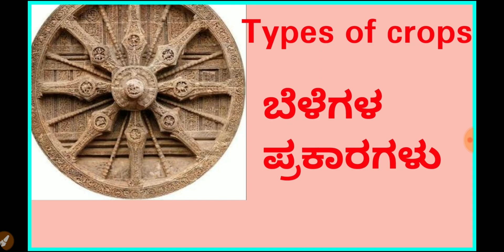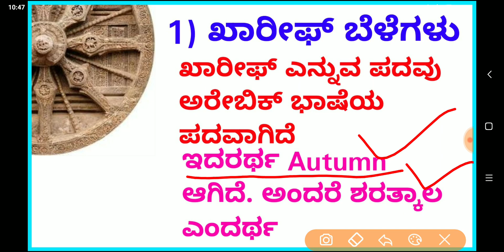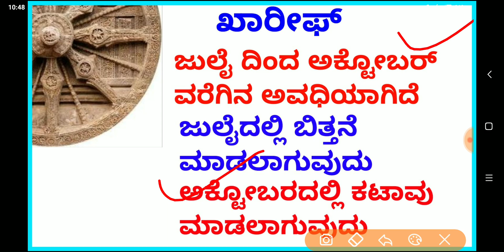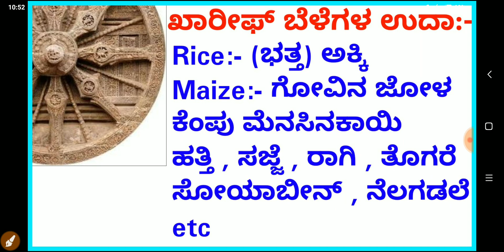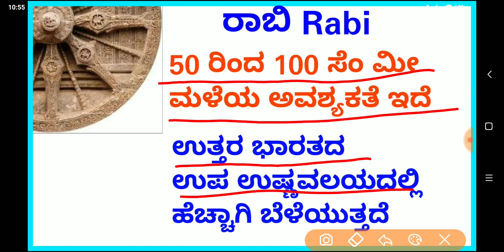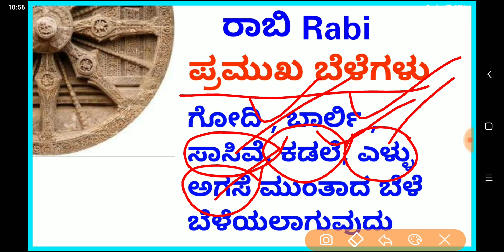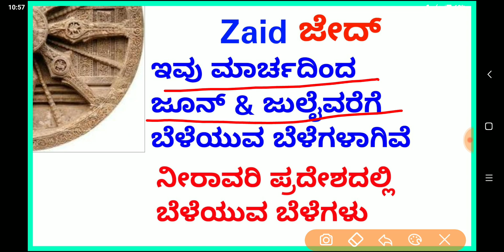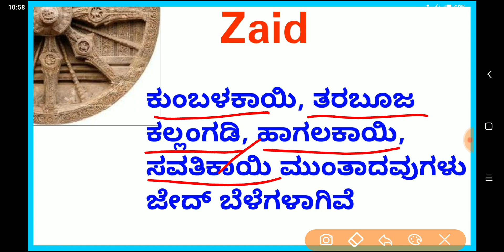For IAS,KAS,ESI, PSI and all ಖಾರೀಫ್(kharif), ರಾಬಿ(Rabi) & ಜೈದ್(Zaid) ಬೆಳೆಗಳು